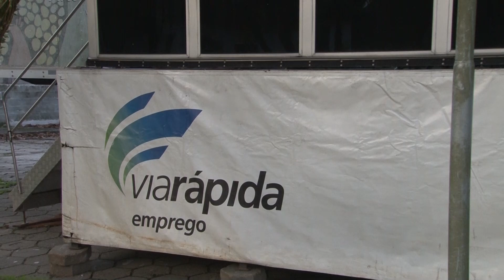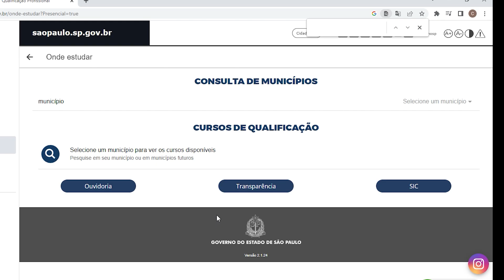Programa Via Rápida oferece cursos gratuitos com bolsa-auxílio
Com o tema “Por Um Mundo Mais Justo Para as Mulheres”, o encontro foi dedicado às profissionais do setor público